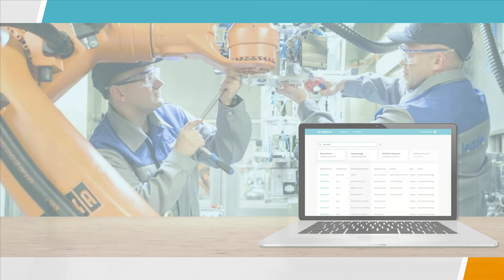Integriertes Ersatzteilmanagement von Leadec und Sparetech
Integriertes Ersatzteilmanagement aus einer Hand – das bieten Leadec und Sparetech ihren Kunden an. Ihr gemeinsames Ziel: durch die smarte Verbindung von digitalem und physischem Ersatzteilmanagement das gebundene Kapital in den Unternehmen drastisch zu senken und gleichzeitig die Verfügbarkeit auf über 99 Prozent zu erhöhen.